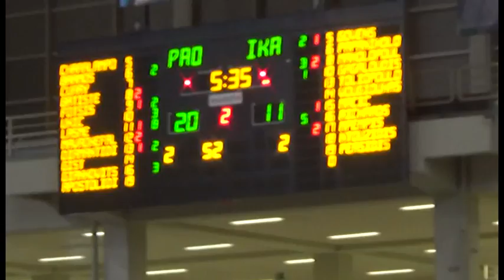Panathinaikos - Ikaros Halkidas (2)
Sotiris Manolopoulos # 8 # blue
17pts 5 reb 2-2 1p 3-5 2p 3-6 3p